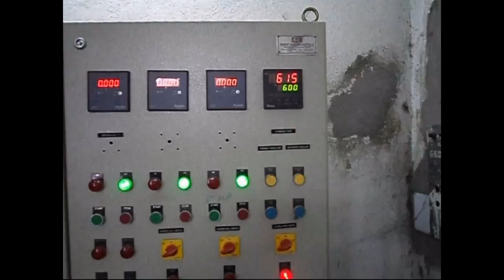HUMBAN BODY CREMATION IN ELECTRIC CREMATORIUM- FINE AIR SYSTEM, COIMBATORE, INDIA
Human body cremation in an Electric Crematorium done by Fine Air System, Coimbatore, India. Each body would become ash within 60 to 90 minutes and the ash out can be within 30 minutes thereafter.